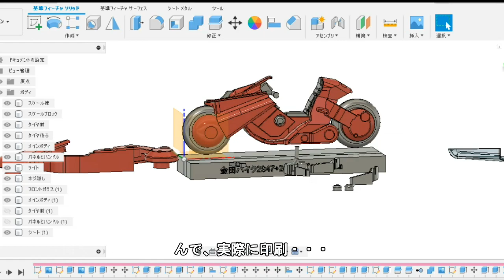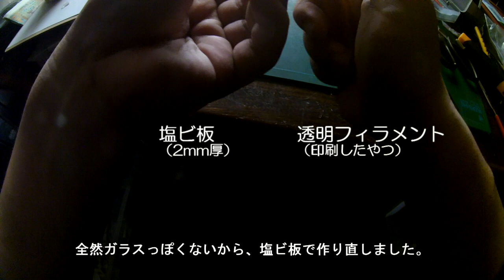金田のバイク作ってみた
3Dプリンターで金田のバイク半分だけ作ってみた
・モデリングとプリント
・パーツの接着
・壁に貼り付け
・部屋のスイッチカバー印刷と設置など

・モノづくりが好きな方！

備考：
関連動画